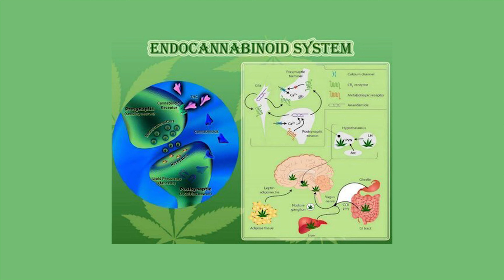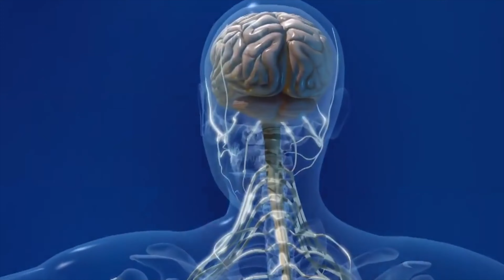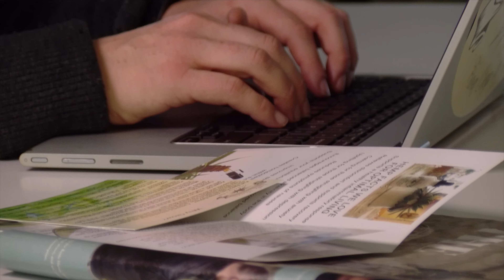The Little Flower Colorado Hemp Company in Organic Hemp Farming and Products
The Little Flower Colorado Hemp Company is a family owned and majority women owned organic hemp company located in the beautiful San Juan Mountains of Colorado.